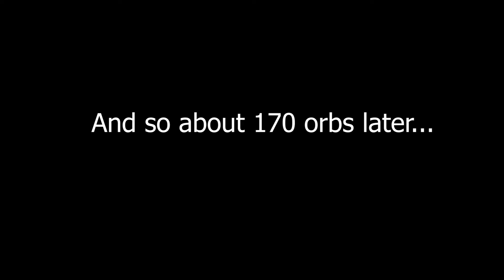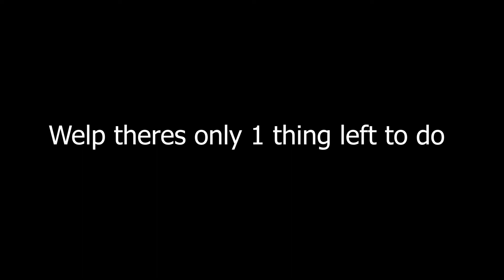Fire Emblem Heroes: 150+ Orbs for Female Grima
Watch as desperate sad boy tries to get Grima